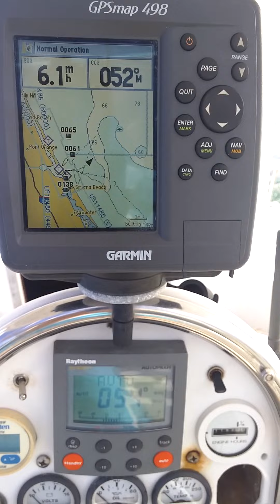Big seas strong winds offshore sailing